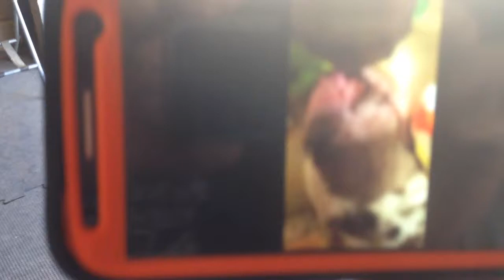Look what my vetanarian did to me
This is horrifying to me please be sure you check the Better Business Bureau chamber commerce any means possible to protect your animal this lady was told that this was the best vet in the Florida area and unknowing to her knowledge he is the worst